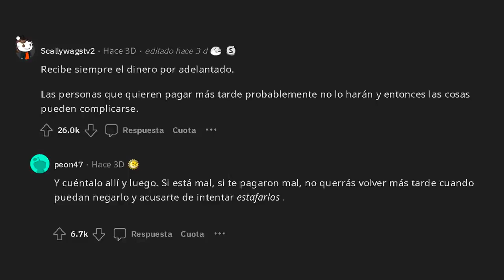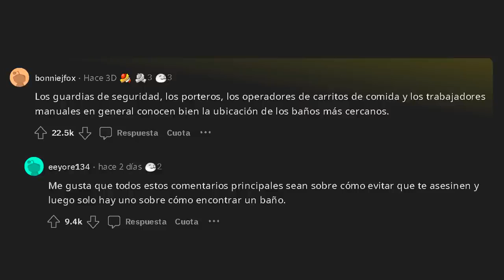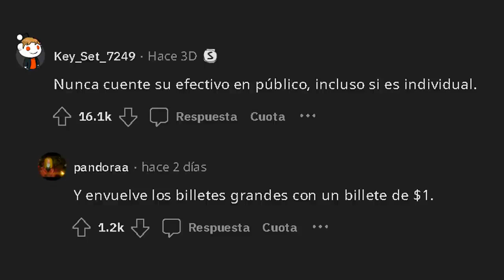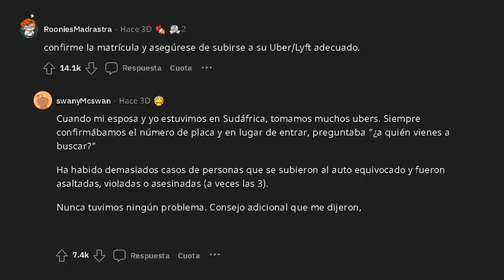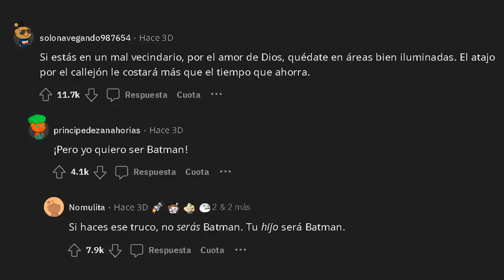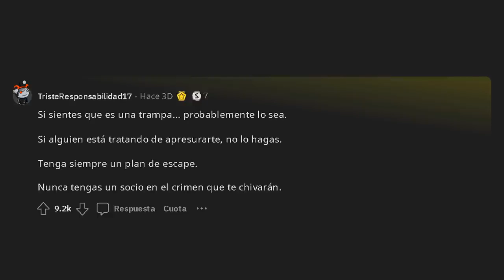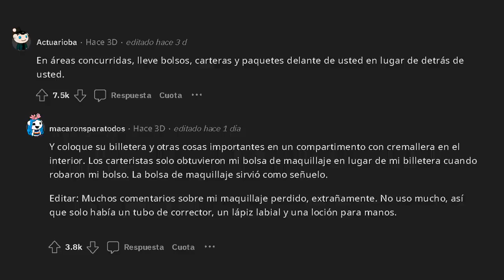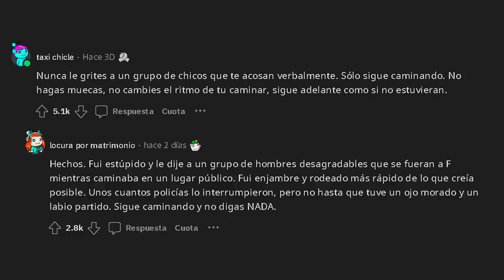Los Mejores Consejos Callejeros De Reddit - (r/askreddit)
Usuarios de Reddit con calle comentan algunos de sus mejores consejos callejeros.